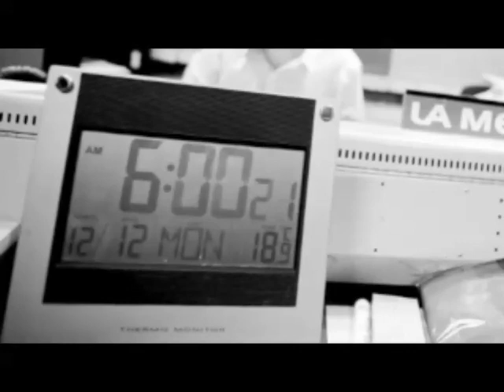2012/11/16 Comentarios premios Grammy Latinos